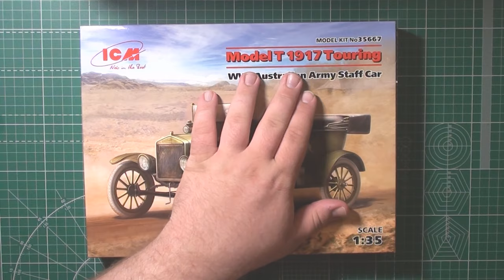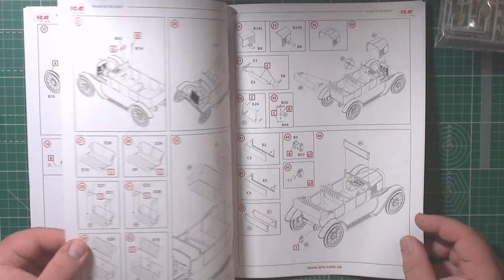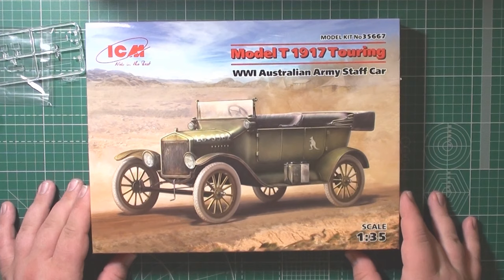одель T 1917 Туринг, Штабной автомобиль армии Австралии І МВ арт.35667 1:35